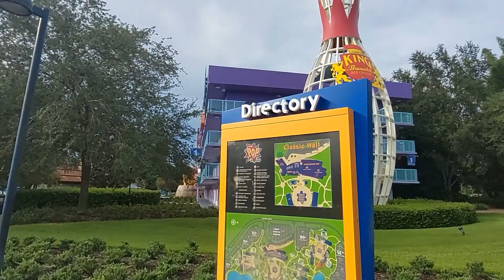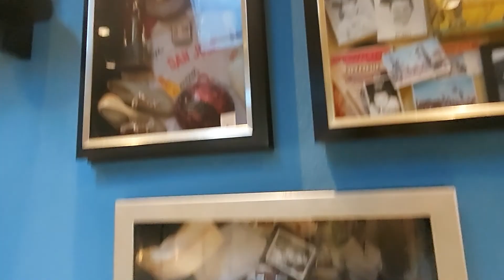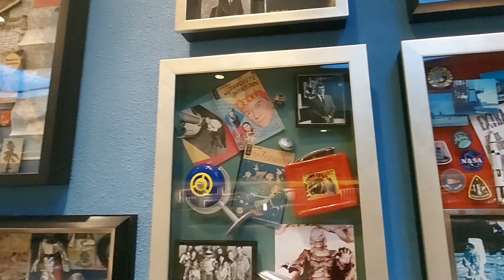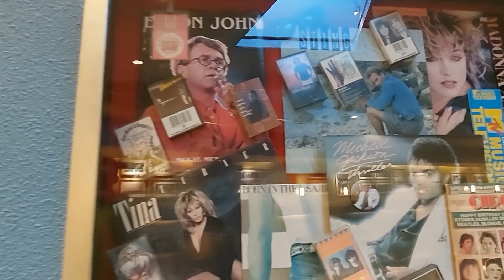Disney's Pop Century Resort | Florida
Charlie and I were already in Florida and had an extra couple of days to spend at Disney so we went back to our favorite hotel. Disney's Pop Century Resort is dedicated to pop culture from the last several decades and even includes a mini museum full of toys, video games and more.